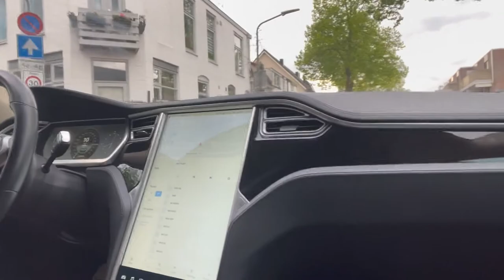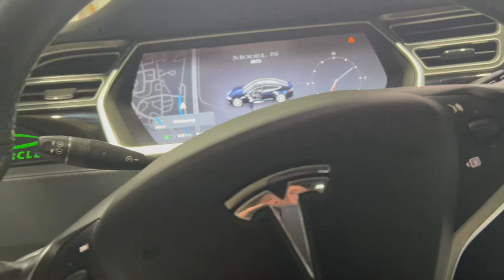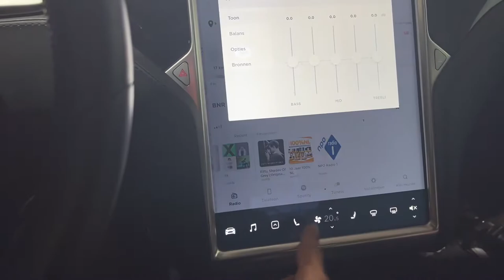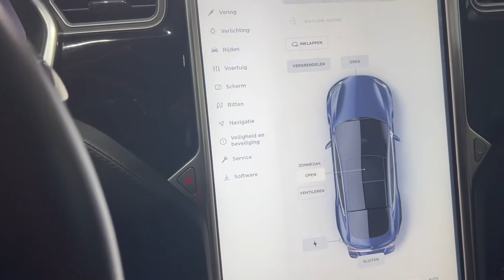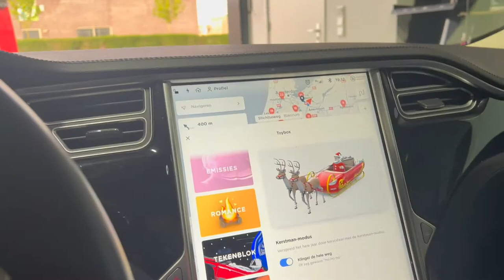Een 2e hands Tesla kopen? Hier moet je op letten!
Tesla heeft de wereld verrast met de Tesla Model S. Nu beginnen ze voor het grote publiek als occasion betaalbaar te worden. Zeker met een tesla met Free Supercharge. In deze video ga ik een verslag geven over. zijn eigen Model S uit 2013